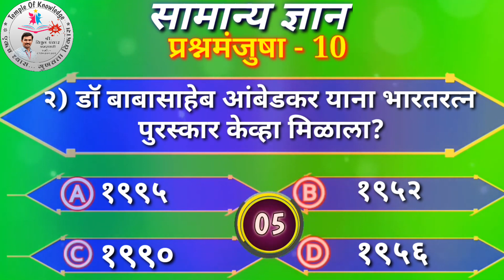सामान्य ज्ञान प्रश्नमंजुषा || सामान्य ज्ञान प्रश्नमंजुषा-10 || GK QUESTION AND ANSWER (1)